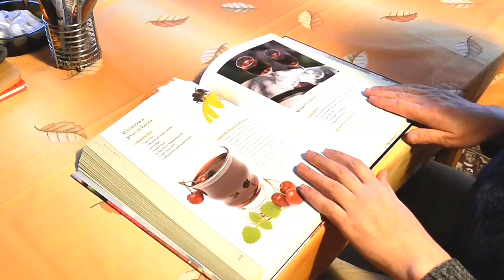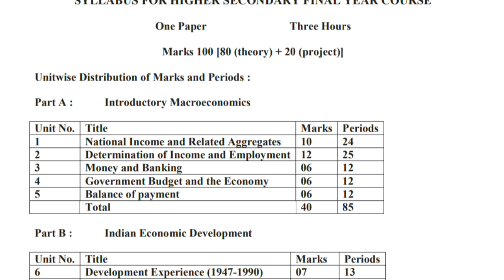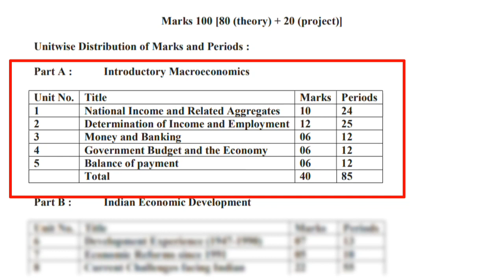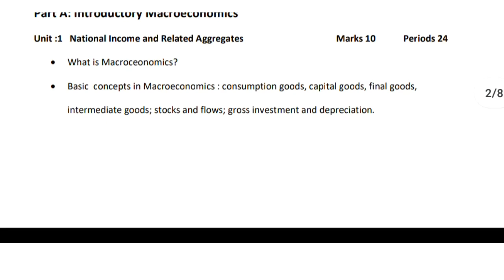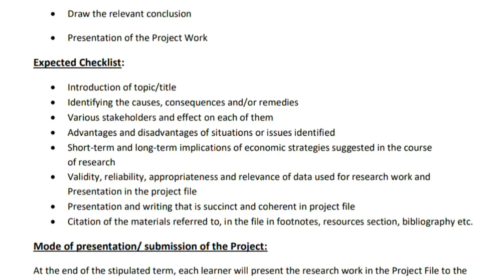HS 2nd Year Economics Syllabus 2023 | Class 12 New Economics Syllabus 2023 | AHSEC 2023 Exam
In This Video I Discussed About HS 2nd Year Economics Syllabus for HS 2nd Year 2022 Syllabus For HS 2nd Year Final Exam 2023:In The Simple Bengali Language.

Topic Covered 👇

HS 2023 2nd Year Final Exam
Economics Syllabus for HS 2nd Year 2022
Economics Syllabus for HS 2nd Year 2023
Syllabus for HS 2nd year Economics
hs 2nd year Economics syllsbus 2023
Class 12 Course content Of Economics Textbook
AHSEC 1st Year Economics
HS 2nd Year Economics syllabus 2023
Bengali Medium/বাংলা মাধ্যম
hs 2nd year Economics Syllabus
hs final year Economics Chapter 3
hs 2nd year Economics Lesson 3
Chapter 1 Economics Class 12
Class 12 Economics Latest syllabus
Class 12 Economics By Deb Sir Lecture
hs 2nd year Economics question answer
hs 2nd year Economics Question answer bengali medium
HS 2nd year Economics Syllabus for Final exam 2023
HS 2nd Year Economics Syllabus 2023 | New Economics Syllabus 2023 | AHSEC 2023 Exam

                            ~~ ধন্যবাদ~~